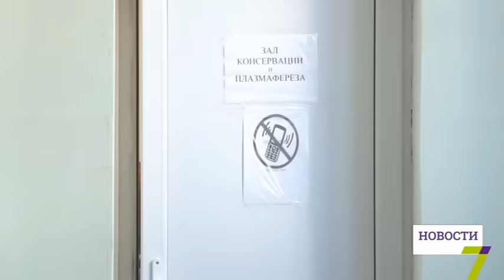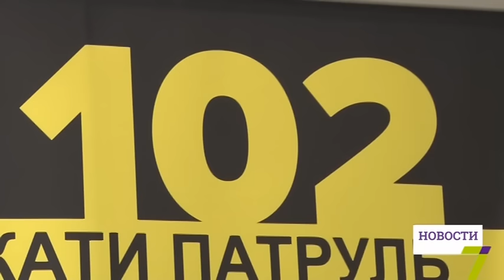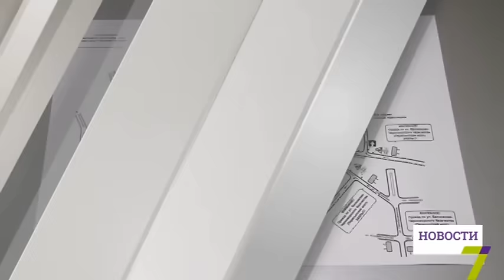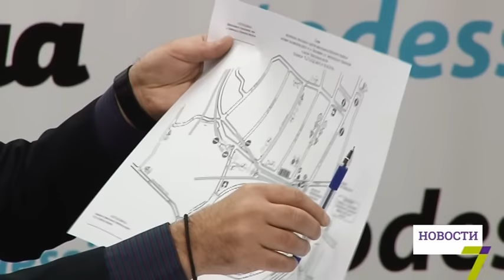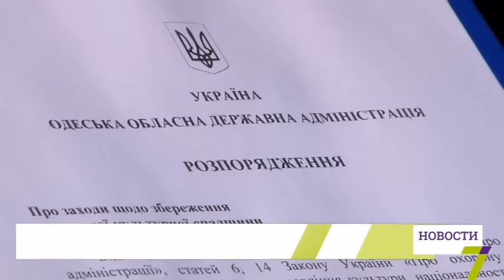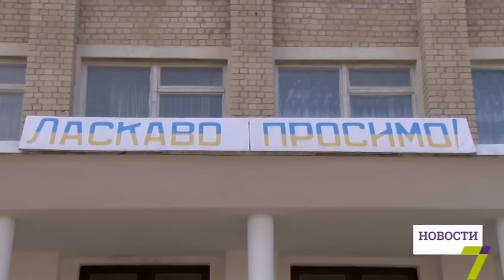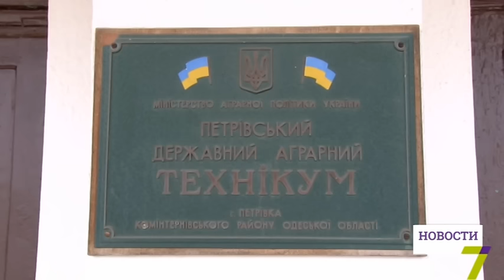28 октября: выпуск новостей от 20:00